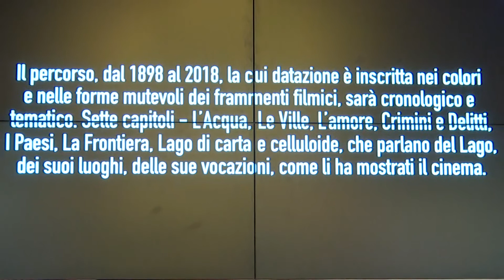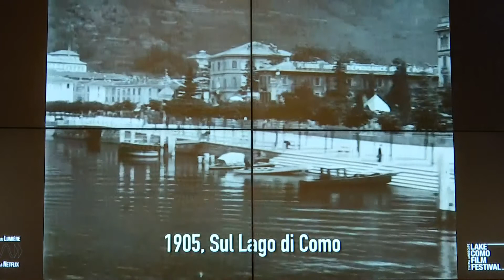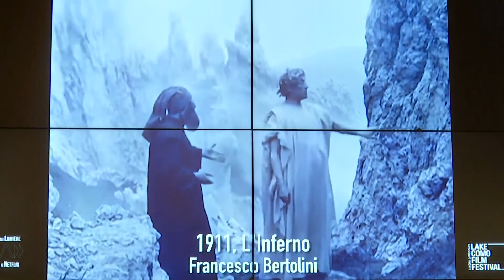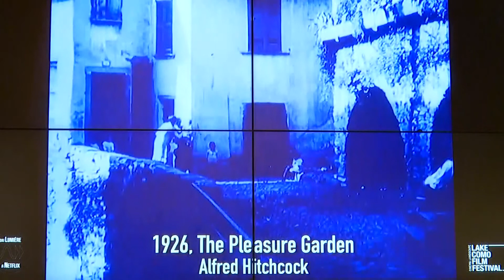LE STELLE DEL LAGO DI COMO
Un set cinematografico unico al mondo
Intervengono: Davide Milani, Presidente Fondazione Ente dello Spettacolo;
Alessandro Fermi, Presidente del Consiglio della Regione Lombardia
(invitato); Andrea Camesasca, curatore del progetto “Le stelle del lago
di Como” e Vice presidente Federalberghi Como; Pietro Berra, giornalista
- autore del libro “I laghi delle stelle. Itinerari cineturistici d’acqua dolce in
Lombardia”; rappresentanti della Camera di Commercio di Como Lecco;
Filippo Arcioni, Presidente Villa Erba Cernobbio.
Il Lago di Como e il cinema sono un connubio da decenni: le Stelle del
Lago di Como è una guida a tutte le location dei film girati tra il Lario e i
laghi e i monti della Brianza comasca. Una rassegna di oltre 20 film che
comprende luoghi ben conosciuti come Villa d’Este a Cernobbio e siti
meno noti, come i laghetti di Alserio.
Evento in collaborazione con Lariofiere Como Lecco.